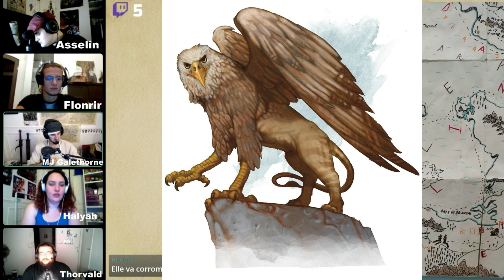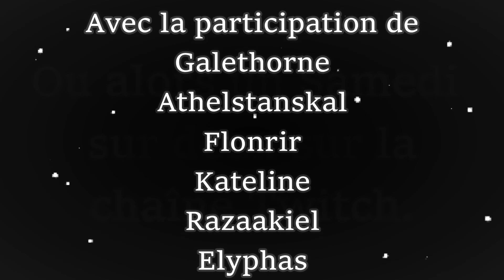Les Chroniques d'Aglaroth #0 - Présentation des personnages et du Jeu de Rôle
Namarië Meldonyar !

L'épisode 0 des Chroniques d'Aglaroth, un univers que j'ai crée, une émission sur les jeux de rôle sur table. Cet épisode 0 sert d'explication de l'émission et de découverte des joueurs et de leur personnage.

Cette une émission sur ma chaîne Twitch, qui à lieu un samedi sur deux. Les épisodes sont en rediffusion sur la chaîne YouTube tout les Lundis à 19h.

Bienvenue dans l'Aventure les amis ;)

Flonrir

Image des Personnages fais sur Heroes Forge.

▼ Plus d’infos ▼

🎁 Vous pouvez également me soutenir sur uTip ! Avec des Goodies !🎁